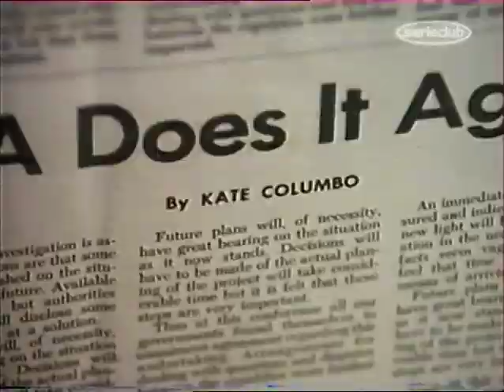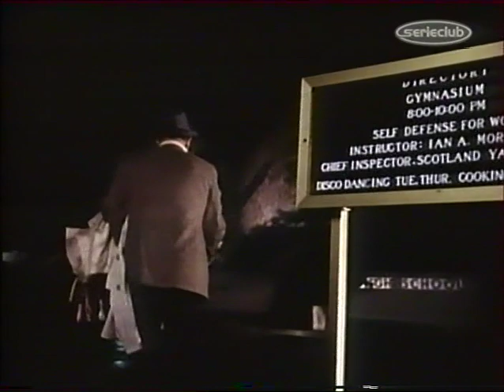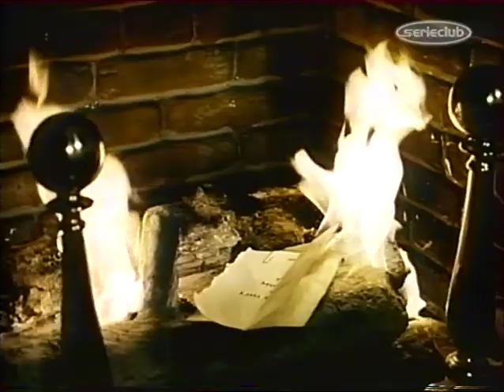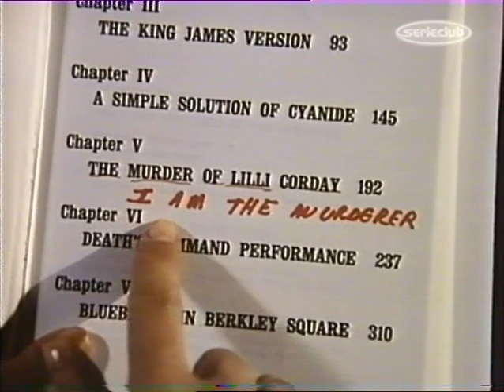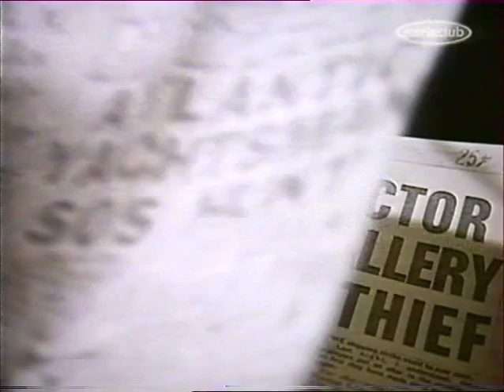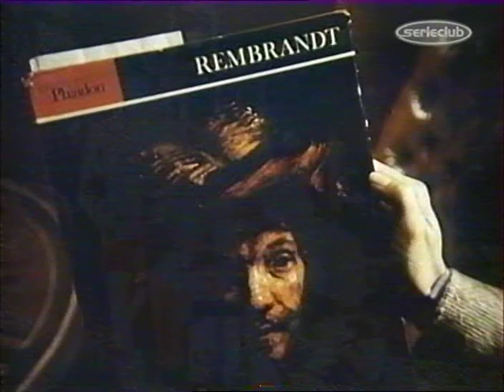Madame columbo - serie policiere - le Mystere de Lily Corday (épisode 2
synopsis : Ian Morly, ancien policier et professeur de self defense de Kate est le meurtrier d'un certain Carmichael venu aux Etats-Unis pour dénoncer son passé meurtrier. ... Il est bientôt soupçonné par Kate après plusieurs indices flagrants..